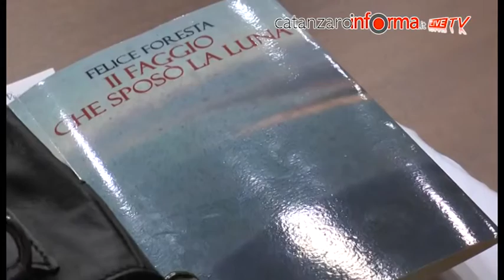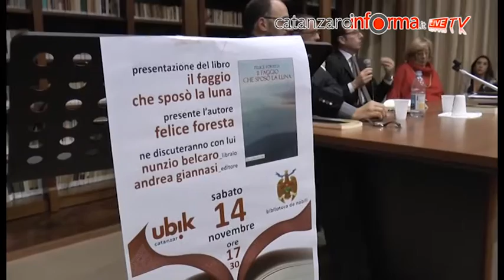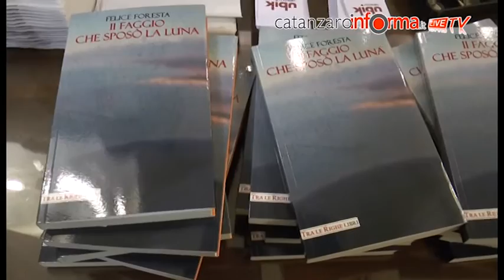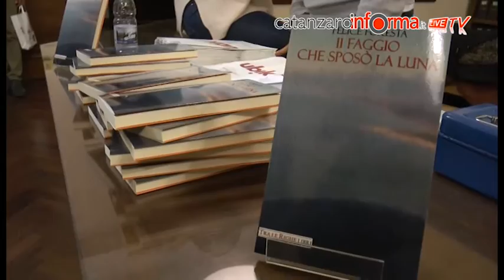Presentazione libro Felice Foresta